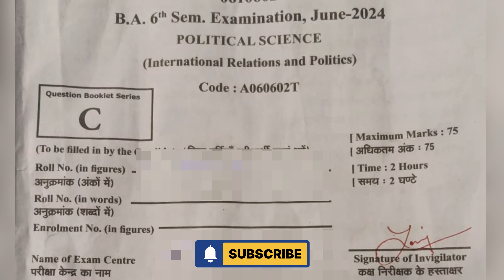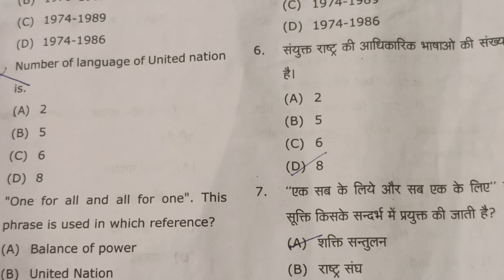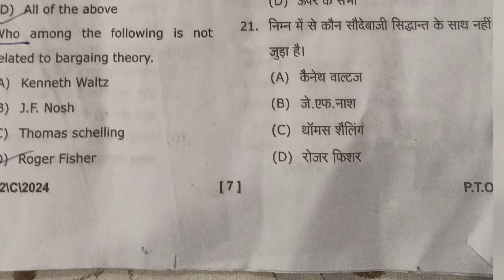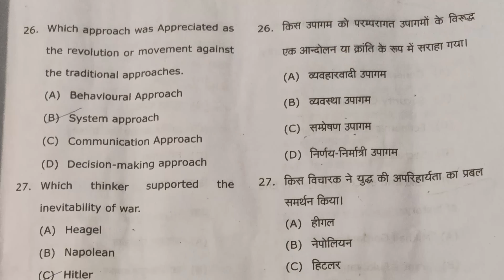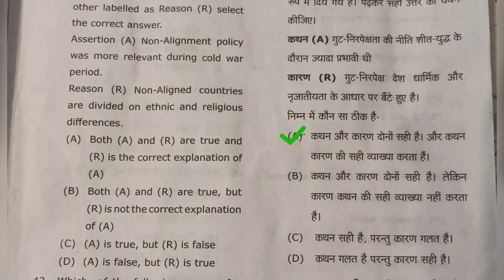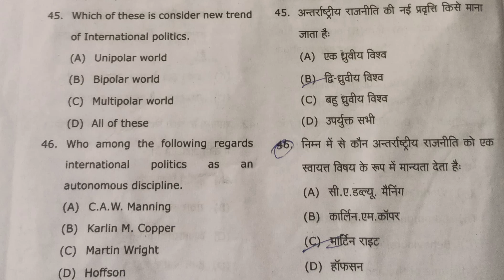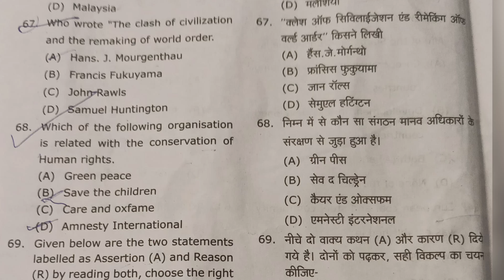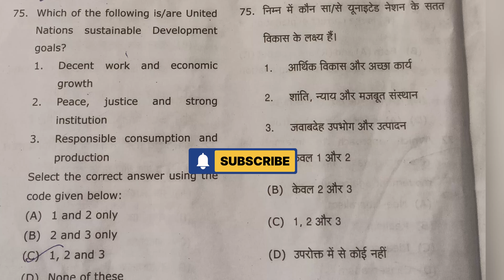BA-6 SEM|🔥ANSWER KEYS 🔑MSU🏫||Paper-2 (International Relations & Politics)By Sonam Chauhan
politicalclassesbysonamchauhan